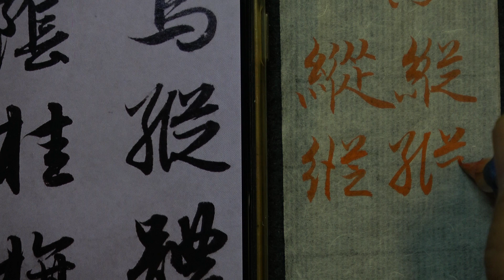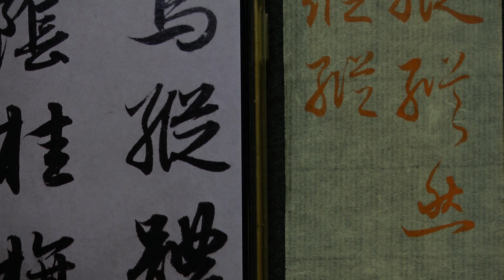趙孟頫 每日一字 0296縱~全集04篇